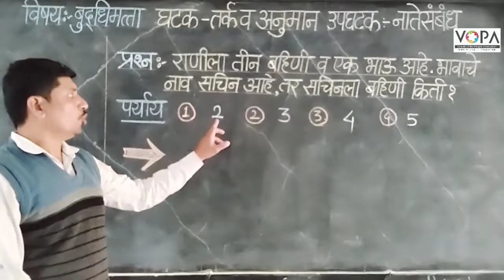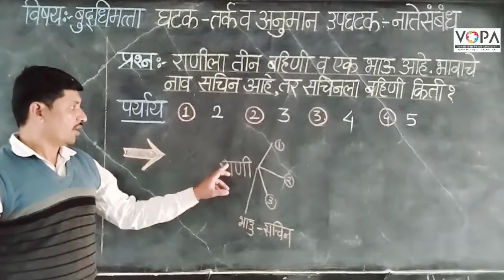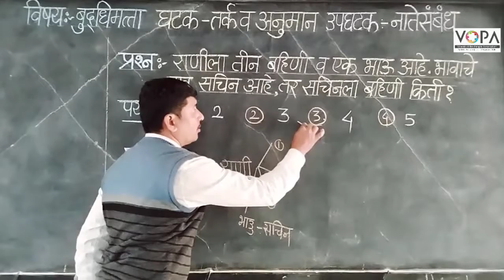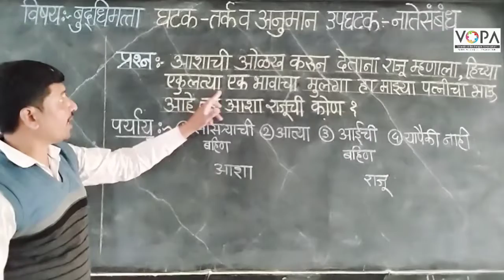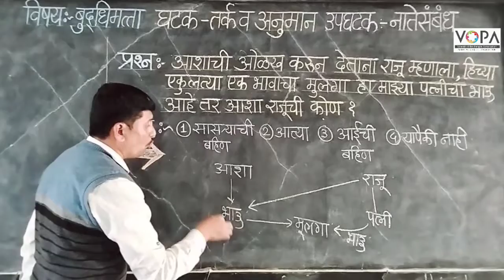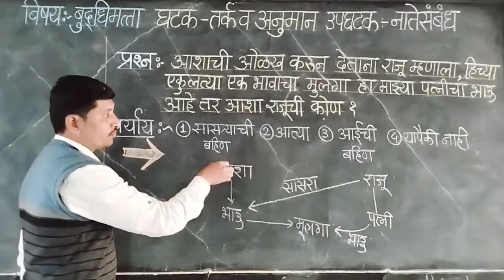८ वी | शिष्यवृत्ती | बुद्धिमत्ता | तर्क व अनुमान | नातेसंबंध | V3 | V-School